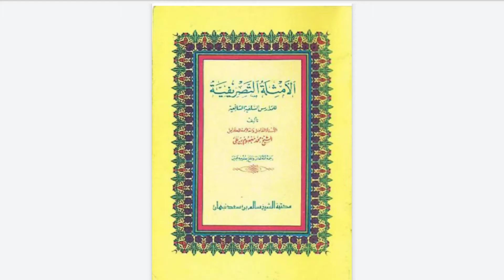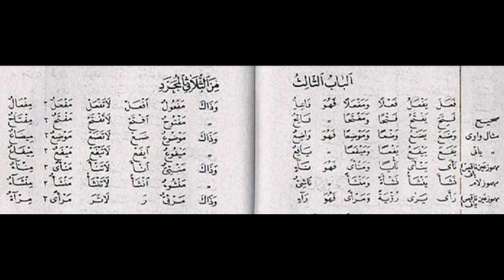Amtsilah Tasrifiyyah, Bab 3 Dari Tsulatsi Mujarrod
Dari buku amtsilah tasrifiyyah